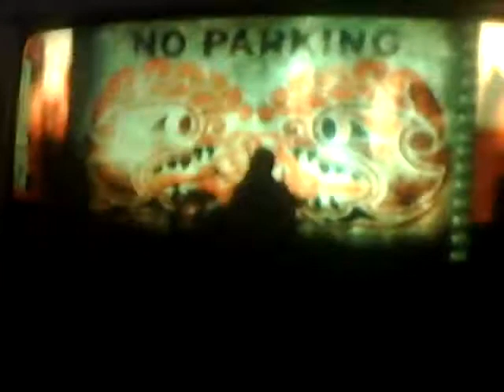Beverly Hills Expert Guitar FC 100%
Sorry about not uploading these this morning like i usually do i fell asleep and woke up at 8 so i was like forget it,so here they are now,this song is really catchy and so are those solos,and for some reason i had so much trouble with the second one with the strum then hammeron strum sections